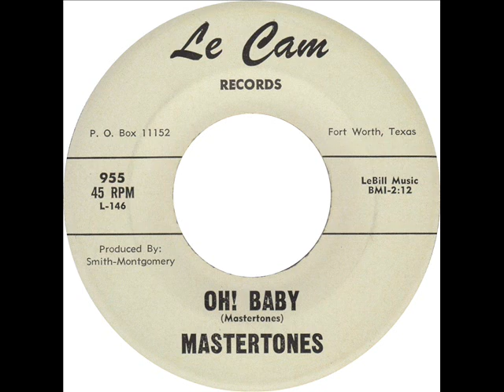Mastertones - Oh! Baby / Got My Mojo Working (Le Cam 955) 196x